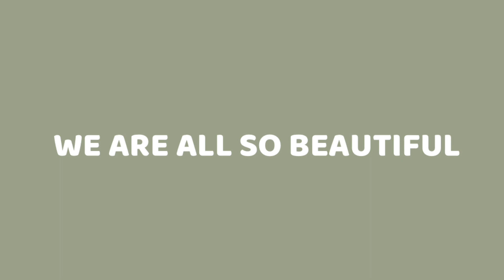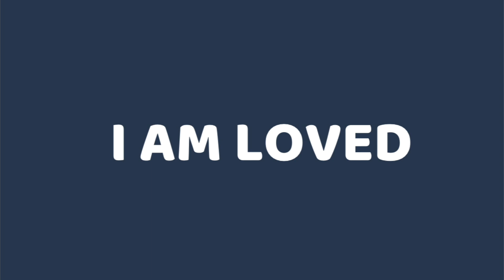VIDEO FOR EVENT (ADELE)